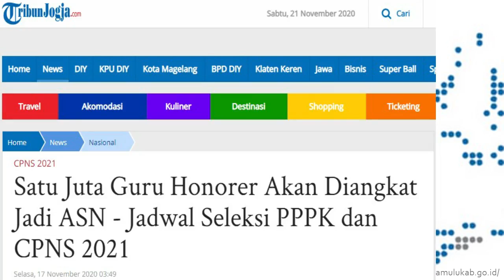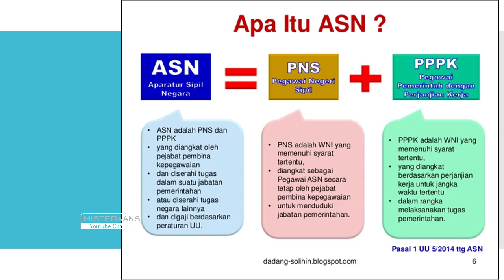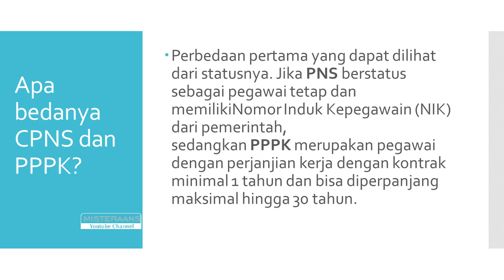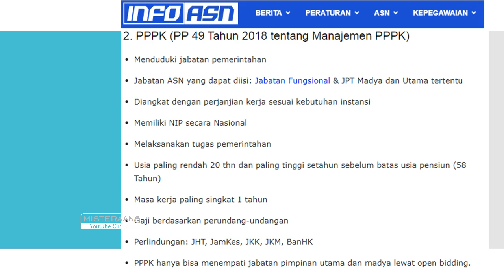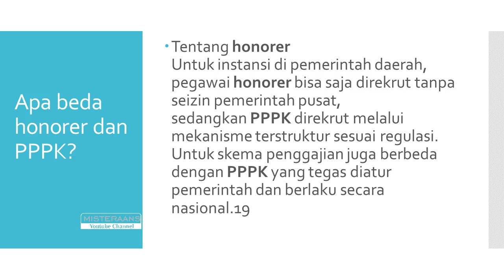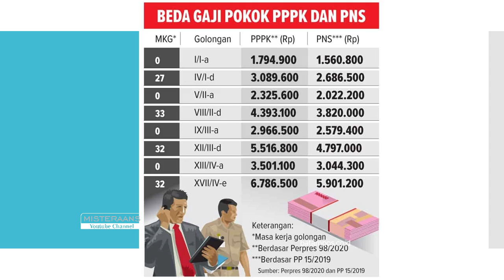INI BESARAN GAJI PPPK atau P3K dan BEDANYA DENGAN PNS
pemerintah berencana merekrut P3k apa itu? Pegawai Pemerintah dengan Perjanjian Kerja yang selanjutnya disingkat PPPK adalah warga negara Indonesia yang memenuhi syarat tertentu, yang diangkat berdasarkan perjanjian kerja untuk jangka waktu tertentu dalam rangka melaksanakan tugas pemerintahan.